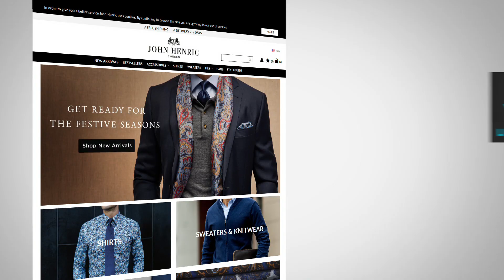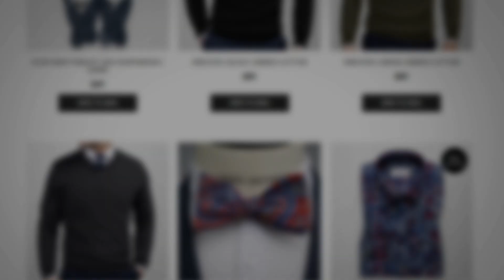How To Wear Something New & Stand Out From The Crowd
Video Summary:
Wear a bow tie - 0:18
Bring in a knit tie - 1:04
Wear a unique scarf - 2:38
Embrace fun socks - 4:02
Have fun with your gloves - 4:23
Don't forget the small accessories - 4:43
Bring in suspenders - 5:06
Rock the loud shirt - 5:29
Change up your sweater game - 6:26
Turtleneck - 6:45

📫 Shipping Address

Antonio Centeno
USA

PRODUCTS

RECOMMENDED PRODUCTS

HASHTAGS USED